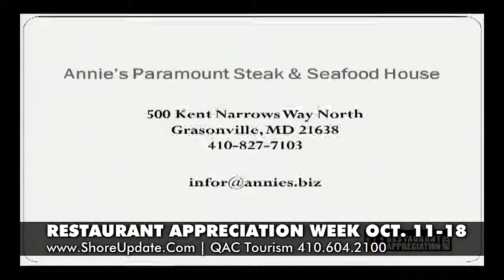Restaurant Appreciation Week 2014 one of Annie's Chefs cooks up a Shrimp dish.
October 11-18 is the Shore Update’s fall Restaurant Appreciation Week. We are fortunate to have so many great restaurants in our area that serve almost any kind of cuisine your mood or your tastes desire. Participating restaurants are offering a special prix fixed menu during Restaurant Appreciation Week as well as a special gift to use on your return visit. We hope you take advantage of all the fabulous deals and the wonderful special meals these area restaurants are offering. for more info.